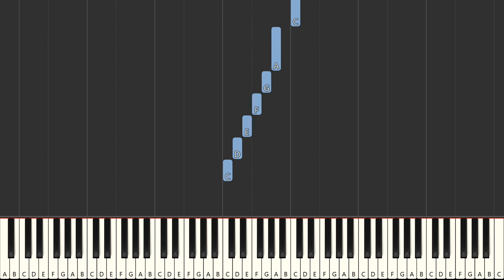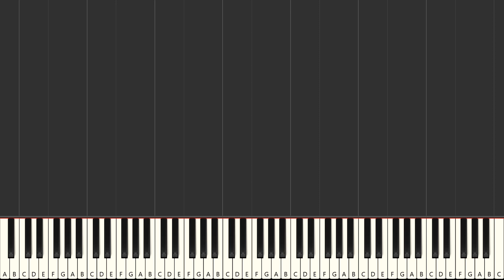Will The Sun Ever Shine Again | BEGINNER PIANO TUTORIAL | Right Hand Only